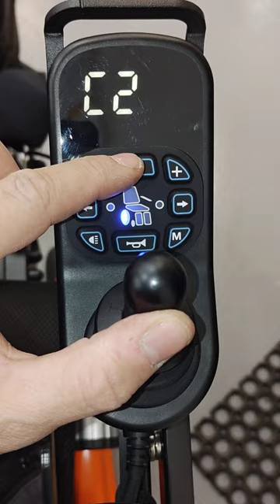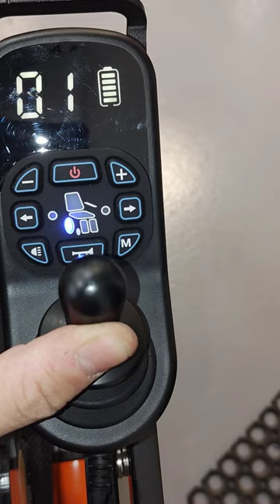Ошибка С2 на инвалидной коляске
Ошибка C2 ,
3 C2 y Mistakes You're Making Right Now!,
STOP Wasting Time with C2 y Errors!,
What If You Fixed C2 y Errors in 24 Hours?,
C2 y Errors You'll Regret in 2024!,